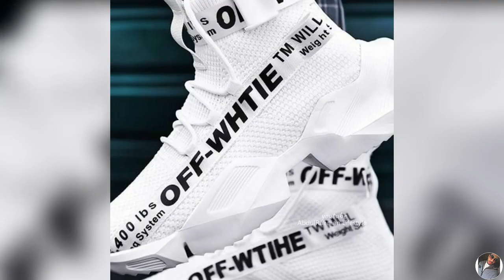اجمل احذية الرجال 2021 | احذية لازم يبقوا عندك! ( احذية رجالي 2021 ) 2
اجمل احذية الرجال اخر موضة سنة 2021 | Men's shoes _ آخر موضة للأحذية 2021😱| من مختلف الماركات🔥

قد تستخدم هذه القناة بعض المواد المحمية بحقوق الطبع والنشر دون إذن محدد من المالك ، لكن المحتويات المستخدمة هنا تندرج تحت إخلاء المسؤولية المحمي بحقوق الطبع والنشر "الاستخدام العادل" بموجب القسم 107 من قانون حقوق الطبع والنشر لعام 1976 ، يتم السماح بـ "الاستخدام العادل" لغرض مثل النقد ، التعليق ، التقارير الجديدة ، التدريس ، المنح الدراسية ، البحث. نصائح للاستخدام غير الربحي أو التعليمي أو الشخصي التوازن لصالح الاستخدام العادل

اروع واجمل احذية الرجال اخر موضة سنة 2021 احذية​ شباب​ الرجال​ سنة_2021​
خمس احذية لازم يبقوا عندك! ( احذية رجالي 2021 )
أحذية رياضية للرجال موضة 2020 Espadrilles pour hommes

The 5 BEST White Sneakers For Men
أحذية رجالية 2021 روعة 😍
5 SHOES EVERY MAN NEEDS IN HIS CLOSET | Alex Costa